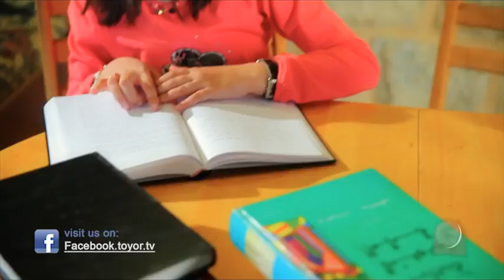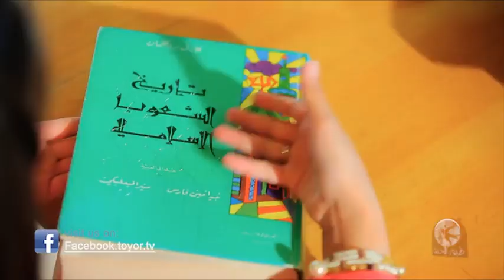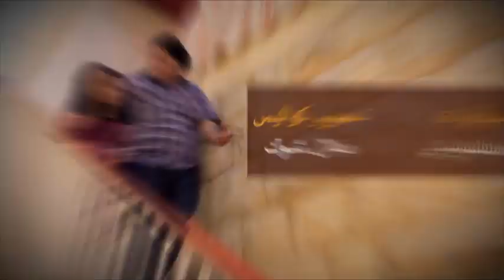Arabic Song. Allah Love Song.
Arabic Song.

.ALL KINDS OF COMMUNICATION WITH US.